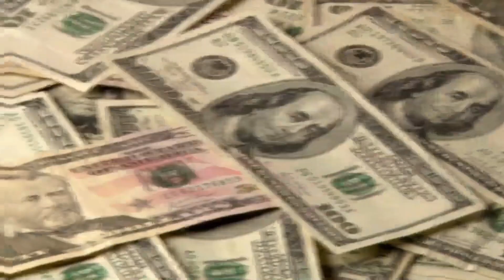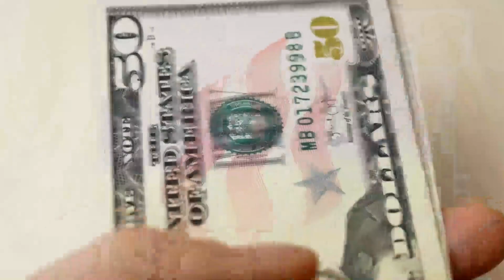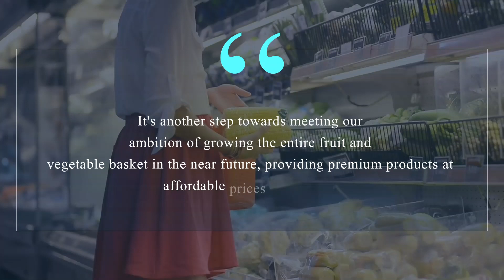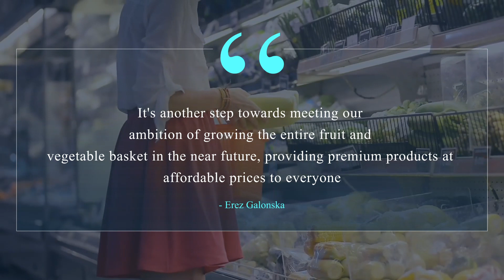Why Infarm Is The Most Interesting Vertical Farm In The World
Berlin-founded indoor/vertical farming company Infarm has raised $200 million in a Series D round, now giving the startup a valuation of over $1 billion.

Welcome to Foodverge. If you are interested in the future of food then this is the best channel for you. Each week we will look at trends and innovations transporting our food industry into the future.

We will delve into Industries such as Web3, Vertical Farming, Ghost Kitchens and way more. We have a new video coming every week coming in 2022.

FREE DESIGN THINKING COURSE
Sign up for our Free 5 Day Design Thinking Course

RECOMMENDATIONS
Our favourite tools to make videos like this:
Video Creation:

The Mic We Use:
Blue Yeti Nano Premium USB Mic Black with Knox Gear Headphones and Pop Filter

Favourite Online Business Book:
How to Get Paid for What You Know By Graham Cochrane

Best Youtube Book:
"YouTube Secrets: The Ultimate Guide to Growing Your Following and Making Money by Sean Cannell"

Design Thinking Best Books:
For Digital Business:
"The Design Thinking Playbook by Michael Lewrick"

Best One for Understanding Design Thinking:
"Change by Design by Tim Brown"

Best one for Ideation:
"10 Types Of Innovation by Larry Keeley"